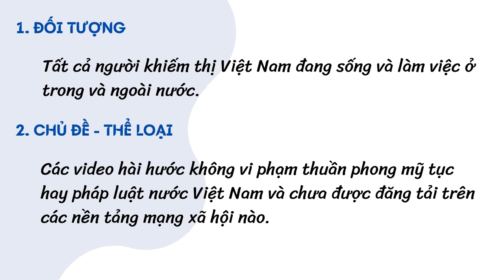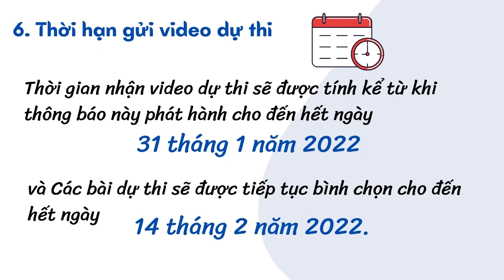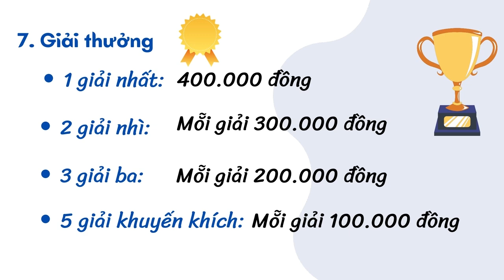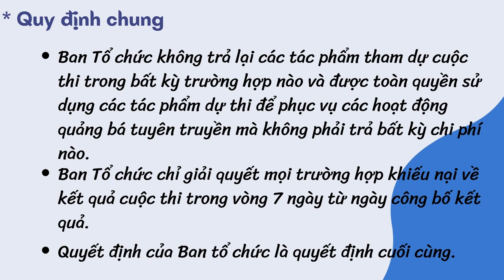Thể lệ cuộc thi sáng tạo video hài hước 2022